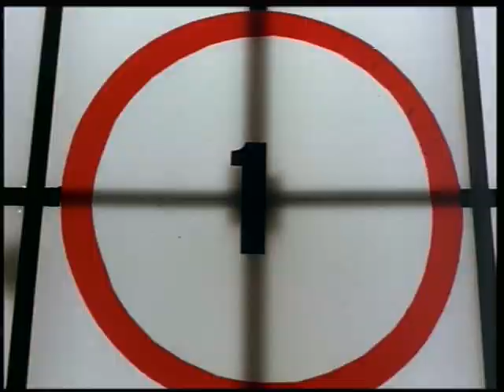Veronica - No One But You